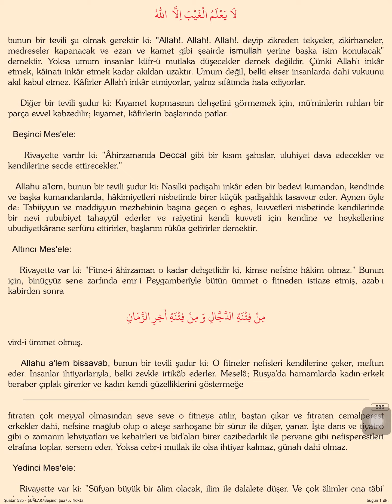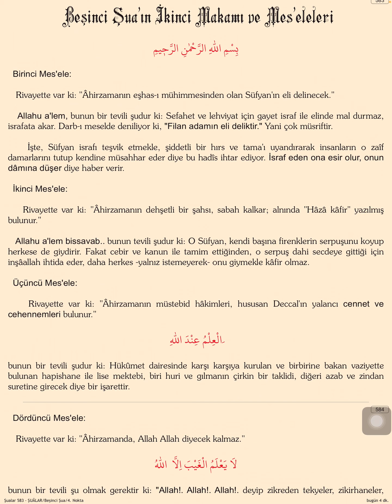Rabbinin Nimetini de An - Anlat - Yâd Et / Duhâ Suresi / 11. Âyet